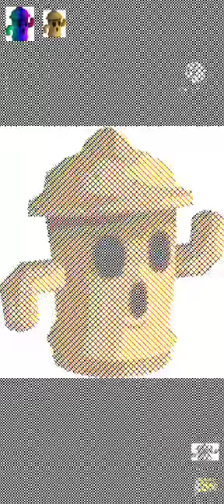mega photo pro 2